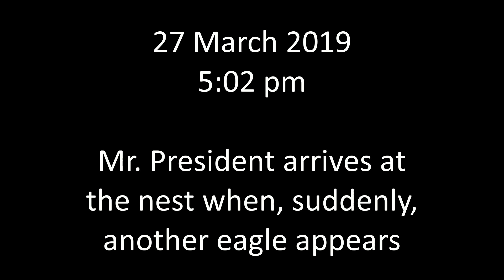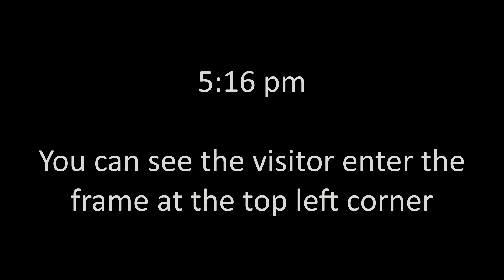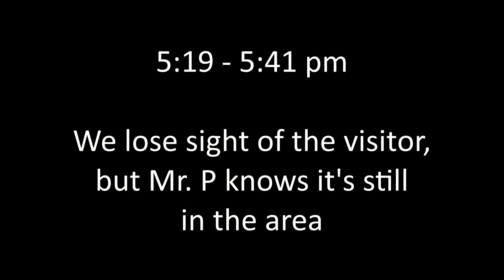AEF NADC Eagle Cam 3-27-19: Restricted Airspace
Mr. President patrols the skies when a visitor enters Restricted Airspace. Video by CherylNV_AEF.

Composer(s):  Ceiri Torjussen and Peter Karr